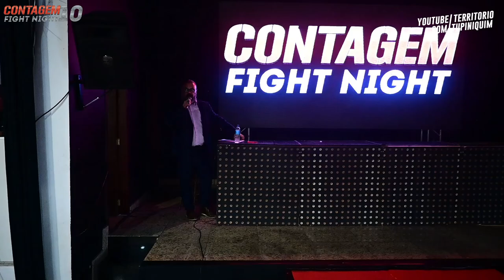Felipe vs Alison - Contagem Fight Night 10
Em combate de Boxe até 75kg, Alison (CT Invictus) venceu Felipe (Monteiro Fight Team) por nocaute no primeiro round.